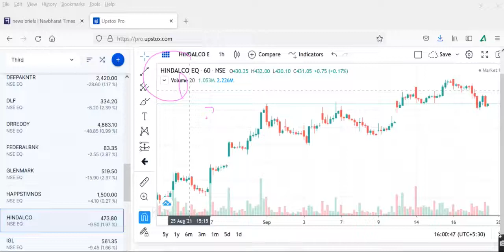hindalcoHINDALCO Share Latest News, HINDALCO Share Target, HINDALCO Sha